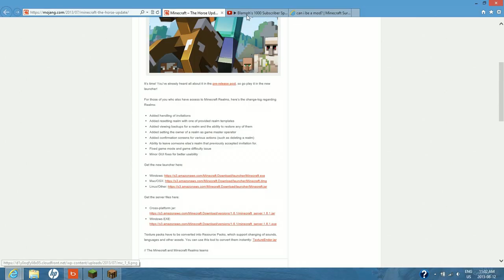mc-halo a very fun server in minecraft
sever ip mc-halo.com